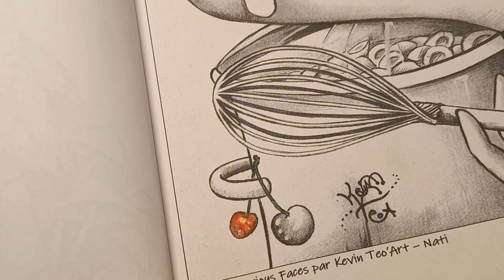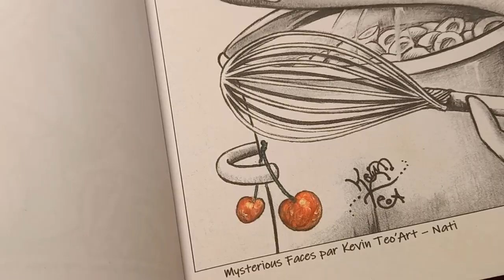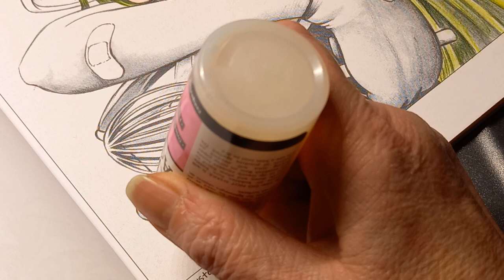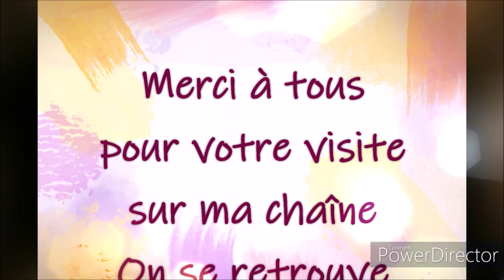COLORIAGE MYSTERIOUS FACES de KEVIN TEO'ART DESSIN page 6 NATI Part 1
Le livre Mysterious Faces de Kevin Teo'Art
Le livre Manga Style de Kevin Teo'Art
La boutique Etsy de Kevin Teo'Art
Instagram de Kevin Teo'Art : kevin_teoart
Instagram de Sab : sabbrook
MATERIELS UTILISES
Crayons Brutfuner
Glossy Accents